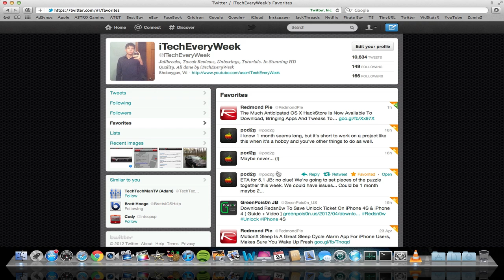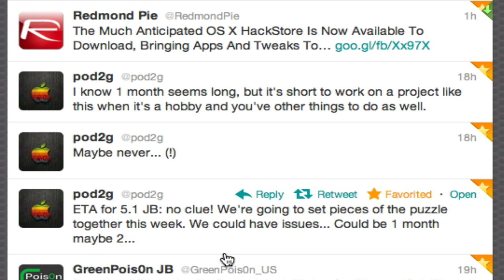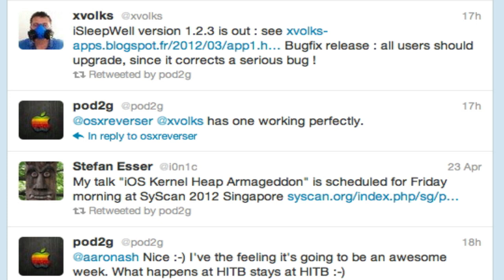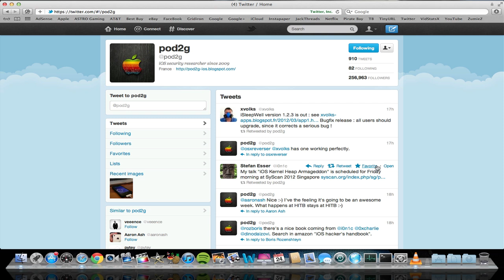iOS 5.1 Untethered Jailbreak Update #3 for iPhone 4S, 4, 3GS, iPad 2, 3, & iPod Touch 4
This video gives you Pod2G's latest update on his iOS 5.1 Untethered Jailbreak that will be available to any device that can upgrade to iOS 5.1. As of now, he said the ETA is 1 month, 2 months, or never (watch the video for all the info on this). I'm going to assume about a month based on the info he gave and if they don't run into any problems which is a possibility.